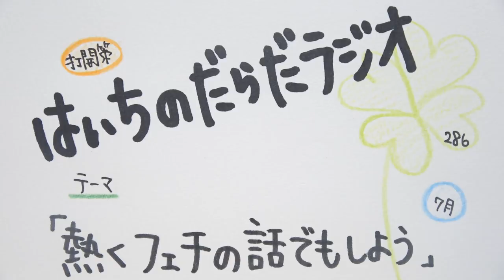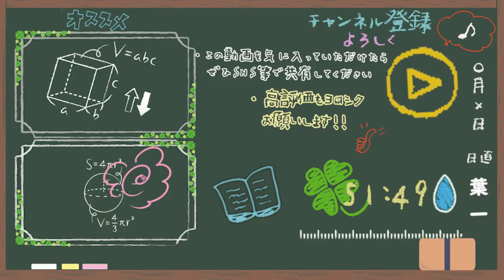熱くフェチの話でもしよう【はいちのだらだラジオ/286回】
‹使用音源›
「甘茶の音楽工房」